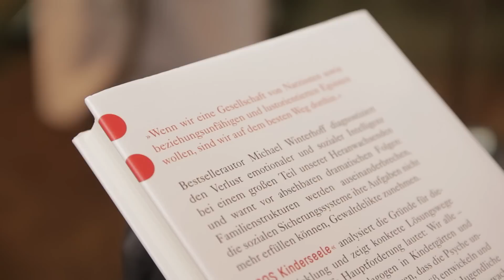Buchtrailer zum Bestseller "SOS Kinderseele", erschienen im Verlag C.Bertelsmann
Was läuft schief bei unseren Kindern?

Die Grundlagen unseres sozialen Miteinanders sind bedroht, denn bei immer mehr Kindern ist ein fundamentaler Mangel an emotionaler und sozialer Intelligenz zu diagnostizieren. Gesellschaftliche Vereinbarungen, Mitgefühl und Verantwortung basieren aber auf einer emotional intakten Psyche. Der Kinderpsychiater, Therapeut und Bestsellerautor Michael Winterhoff legt nach. Kinder drohen nicht nur zu späteren Tyrannen zu werden, ihnen wird auch von Eltern wie professionellen Erziehern eine ausgewogene emotionale Entwicklung verwehrt. Dabei greifen falsche Strukturen und Bildungskonzepte in Familie, pädagogischem System und Politik gefährlich ineinander. Um dieser fatalen Entwicklung vorzubeugen, müssen alle, die Kinder auf ihrem Weg begleiten, eine Erziehungsaufgabe annehmen, die dem jeweiligen entwicklungspsychologischen Stand der Kinder gerecht wird. Winterhoff will der Erziehungs- und Bildungsdebatte eine neue Richtung weisen, um uns alle vor dramatischen Fehlentwicklungen zu schützen.